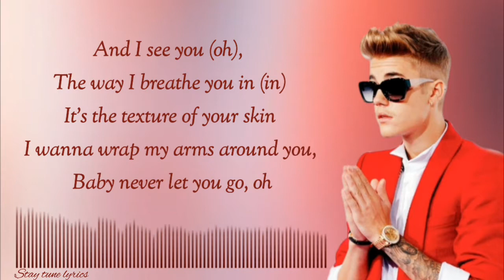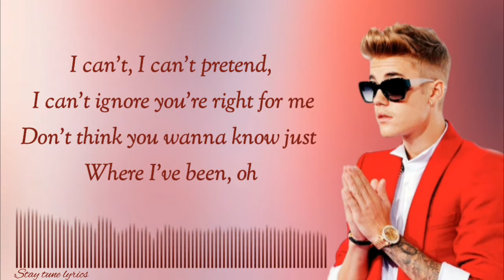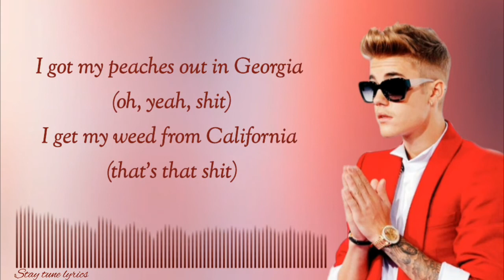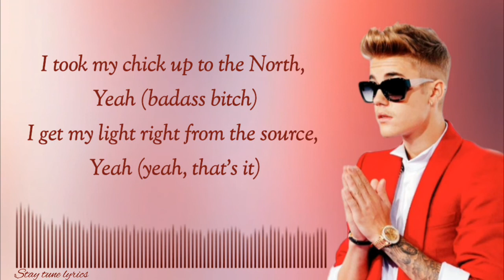Justin Bieber - Peaches (Lyrics) ft. Daniel Caesar, Giveon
Lyrics 🎶

PEACHES

Left the baggage for Rimowa

Song: Peaches
Songwriters: Justin Bieber / Louis Bell / Bernard Harvey / Felisha King / Andrew Watt / Ashton Simmonds / Luis Manuel Martinez Jr. / Giveon Evans